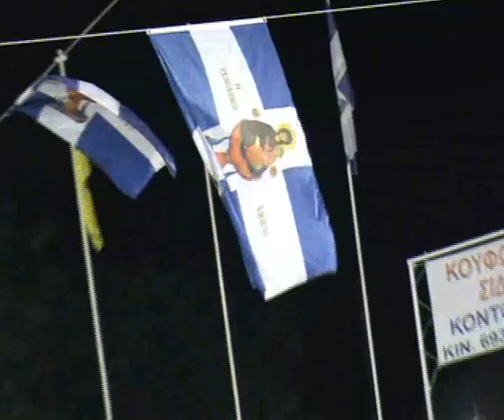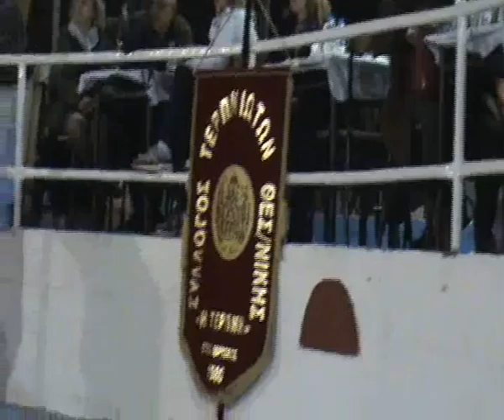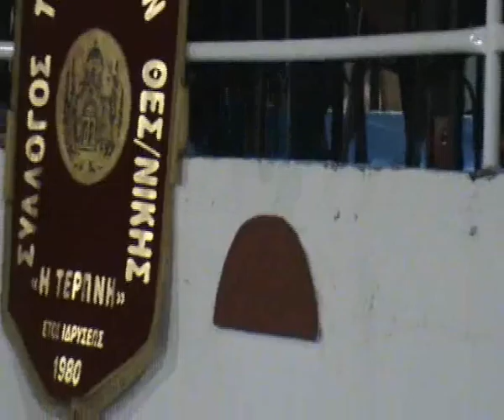ΤΟ ΧΟΡΕΥΤΙΚΟ ΤΟΥ ΣΥΛΛΟΓΟΥ ΣΤΟ ΠΑΝΗΓΥΡΙ Ζ. ΠΗΓΗΣ 2016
Εμφάνιση του χορευτικού συγκροτήματος του Συλλόγου μας στο πανηγύρι της Ζωοδόχου Πηγής στο χωριό μας.
Πέμπτη 5 Μαΐου 2016